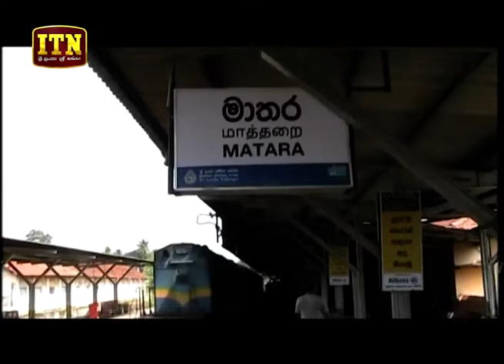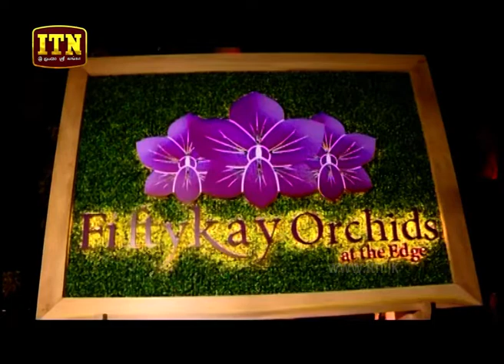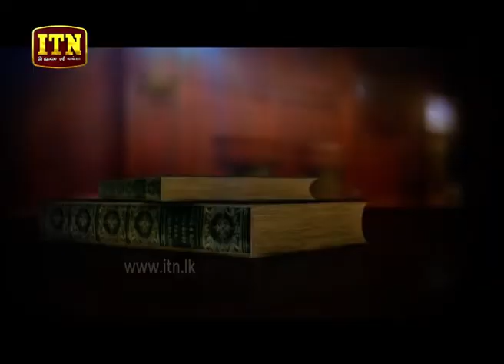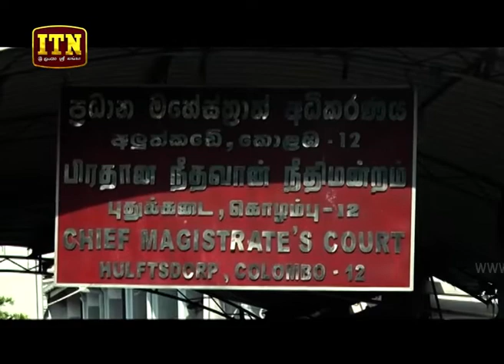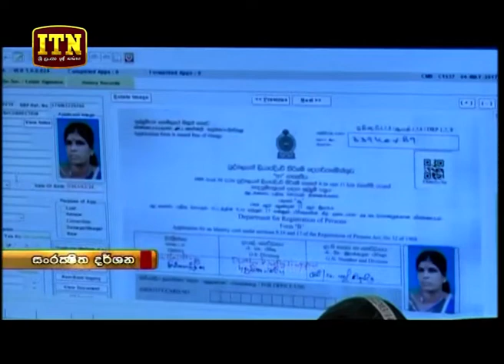ITN News 2019-01-01 | 09.30 PM